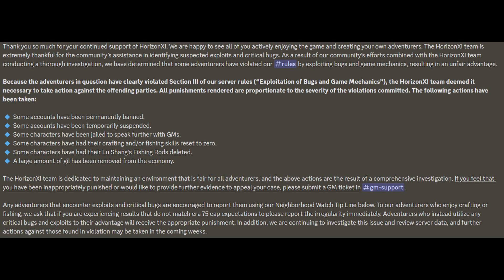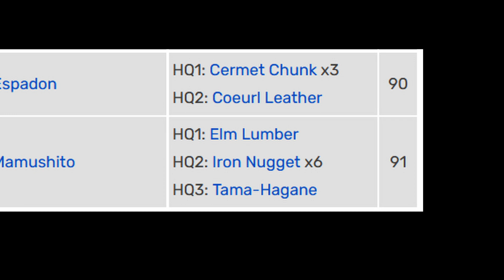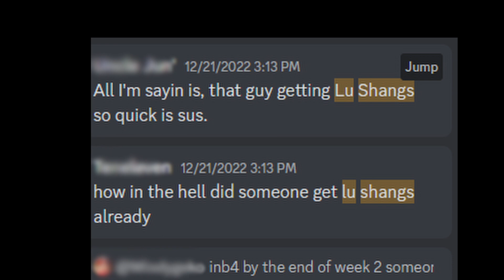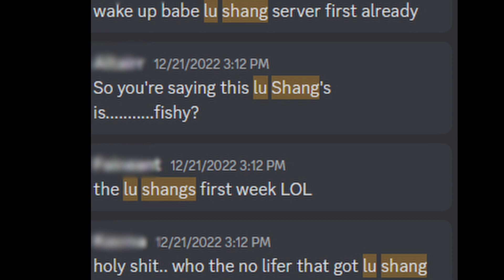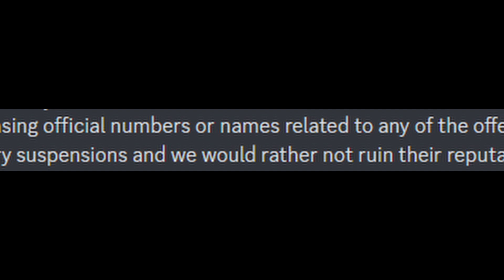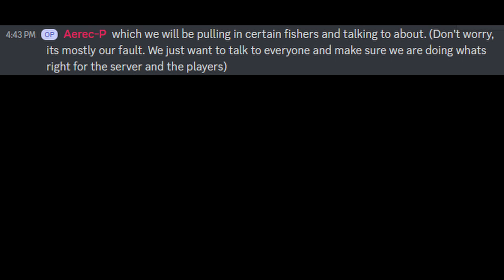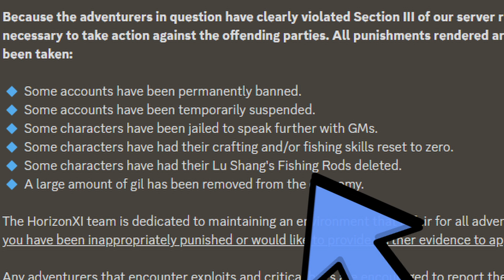Horizon XI Exploit Controversy Leads to MASS BANS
There were some grumblings in the community over fishing and inflation rising too fast, the devs looked into it and took swift action.